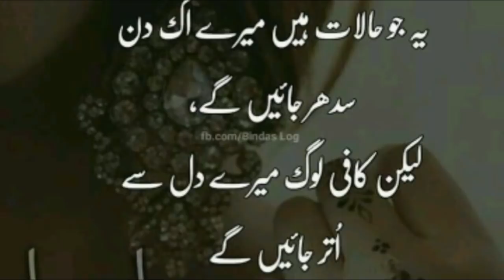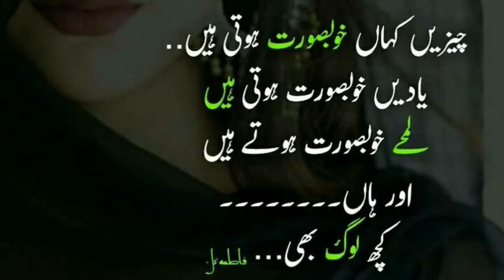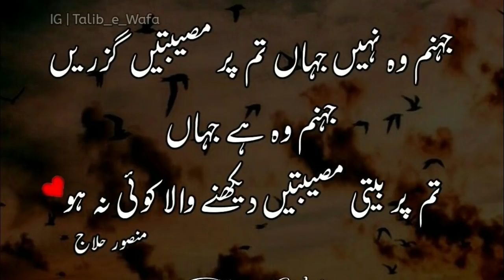Sad Relation Quotes | Relationship Quotes in Urdu | Laila Ayat Ahmad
This video brings you our latest collection of Sad Relation Quotes in Urdu